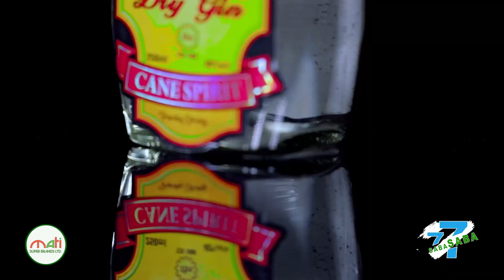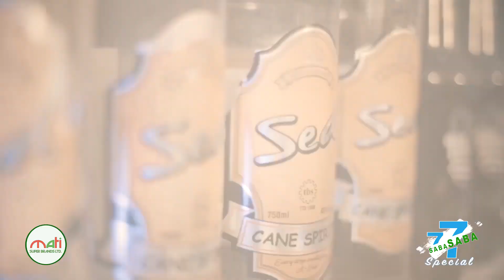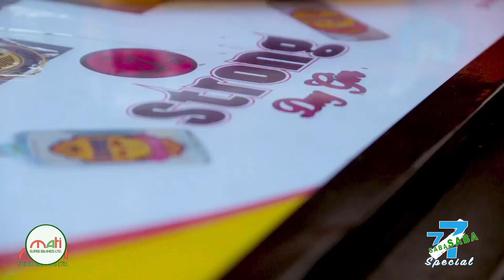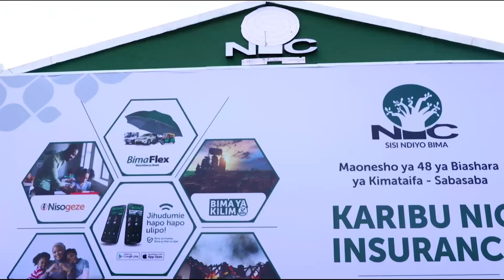MAWAKALA WAOMBWA KUCHANGAMKIA FURSA ZA VINYWAJI CHANGAMSHI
Kampuni inayotengeneza vinywaji changamshi  visivyo na mning'inizo wa ziada, imetoa fursa kwa mtu yeyote mwenye mtaji wawasiliane na kampuni ya MATI Super Brads LTD ili kujiingizia kipato cha ziada bila kuumiza kichwa